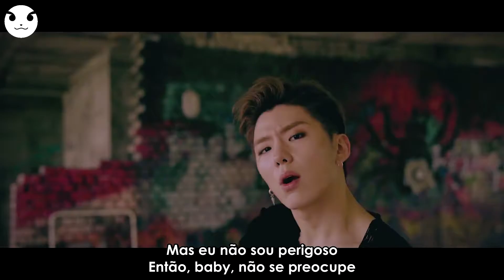Monsta X - Stuck - LEGENDADO PT-BR [Rato do K-Pop]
Monsta X voltando com um special clip de Stuck!
Jooheon~